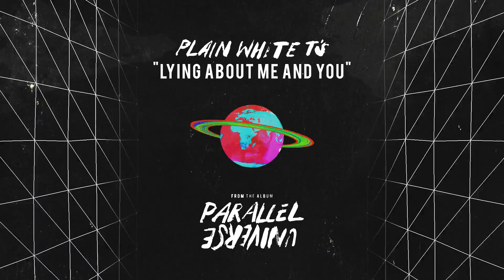Plain White T's - Lying About Me and You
Taken from the new album ‘Parallel Universe’ out now.

LYRICS:
I should’ve known better
Than to kiss you so hard
We had no choice
But to fall in love
Than to take this so far
Can’t let him know
About the two of us

I’ll spend the rest of my life
With a guilty conscience
Don’t tell a soul about tonight
To the grave we take this
Spend the rest of my life
Lying about me and you

Than to text you late night
Too many drinks
And we’re vulnerable
Than to touch you just right
God knows
He sure couldn’t handle ya

Can’t wait anymore
Close the bedroom door
Up my sheets you crawl
No regrets at all